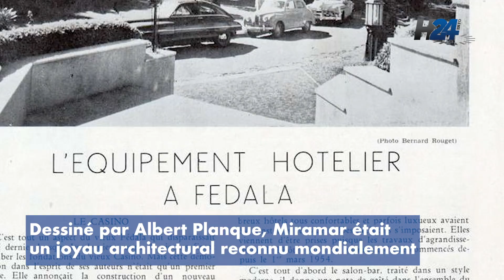Mohammedia : Il était une fois l’hôtel et casino Miramar